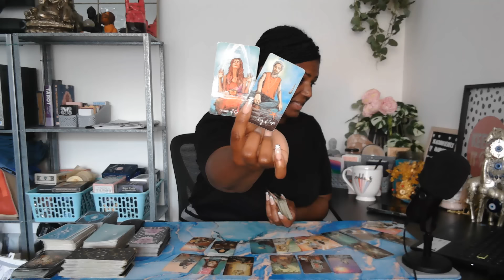Pisces ♓️ They ignored you.. now they stuck in your energy! Pisces is a Hot TOPIC in everything!🌠🔥🥵👑